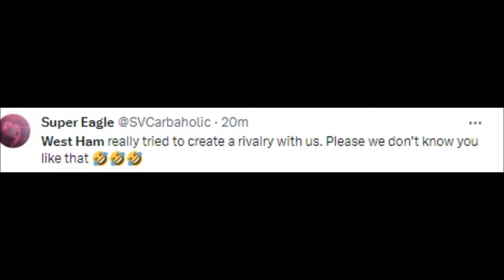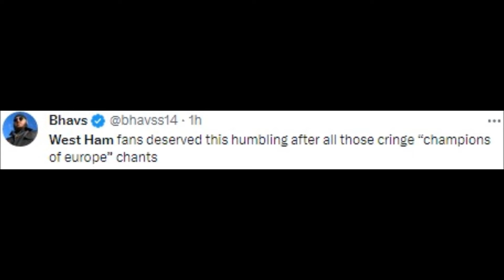FOOTBALL FANS REACT TO WEST HAM LOSS VS ARSENAL | WEST HAM VS ARSENAL 0-6 REACTIONS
Football History

was the ball out of play arsenal vs west ham,
28 december arsenal vs west ham,